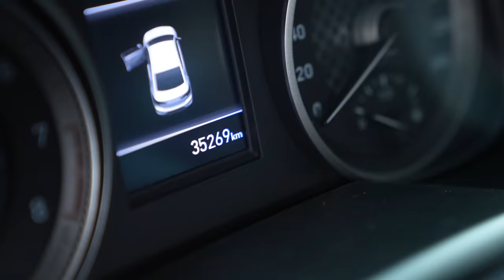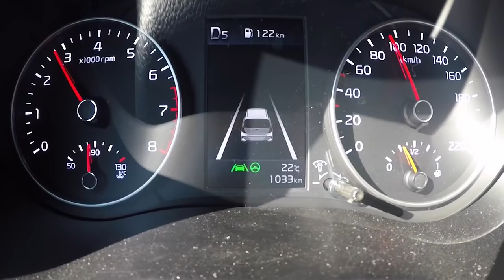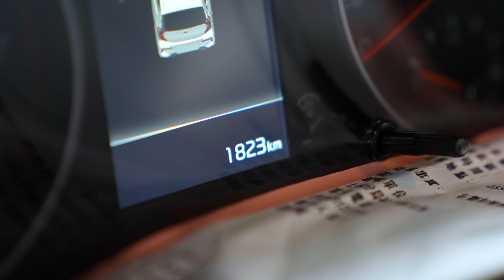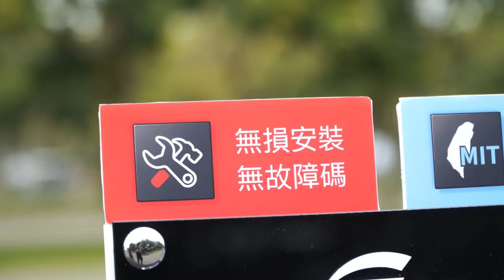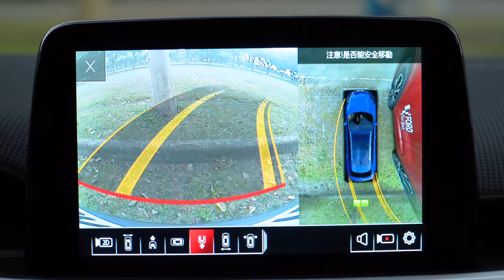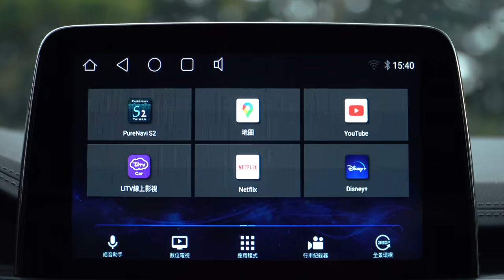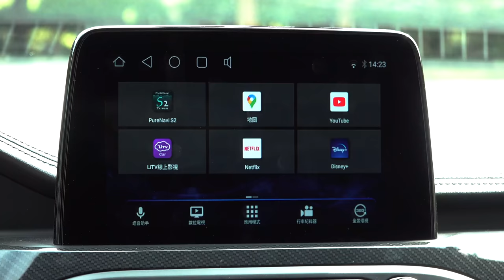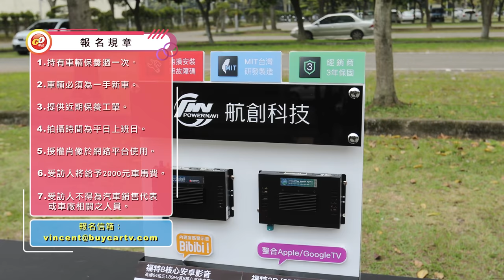【4K】買韓國車就回不去了？！ 為毛小孩買車選它？！｜Hyundai Elantra、KIA Picanto、航創科技福特精選影音/安全配件【車主長期追蹤Ep.37】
🔺【Go車誌 App 下載連結】👇👇👇
【留言抽獎又來囉】只要於Go車誌YouTube本影片下方，留言寫下本次對於此產品的想法或是希望看到什麼樣的零配件介紹，就有機會獲得航創科技福特精選影音/安全配件！本次將會抽出四位幸運的車迷朋友喔！

▲▲ 車主報名規章 ▲▲

1.持有車輛保養過一次。

2.車輛必須為一手新車。

3.提供近期保養工單。

4.拍攝時間為平日上班日。

5.授權肖像於網路平台使用。

6.受訪人將給予2000元車馬費。

【車主報名來信請填寫 1.車主姓名 2.車款與年份 3.聯絡手機號碼 4.簡短的養車經驗】

【零配件業者報名來信請填寫1.廠商資訊2.聯絡人資料3.零配件產品介紹】

【車廠業代報名來信請填寫1.業代姓名2.介紹車款3.聯絡手機號碼4.簡短車款與自我介紹】

這次邀請到兩位車主以及一個零配件單元的業者分別是Hyundai Elantra、KIA Picanto、航創科技福特精選影音/安全配件，他們的養車生活中又發生了什麼故事呢？讓我們來看看他們是如何說明的！